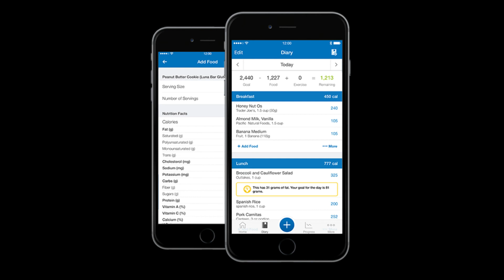MyFitness Pal: What can be measured can be managed